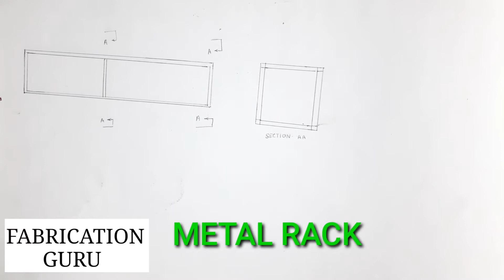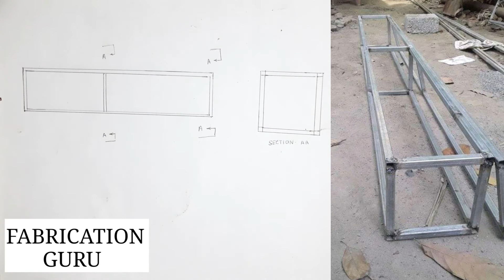METAL FREAM DRAWING STRUCTER JOB